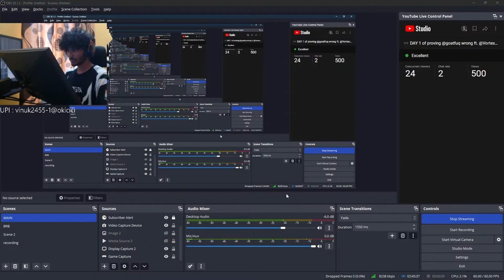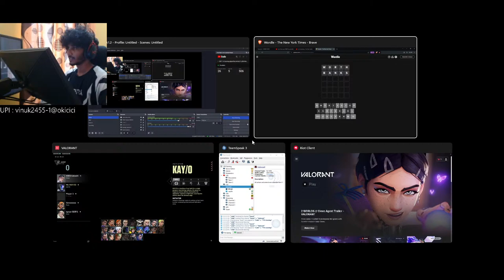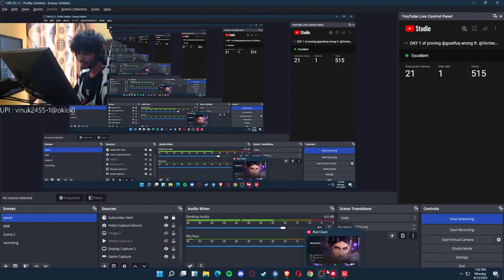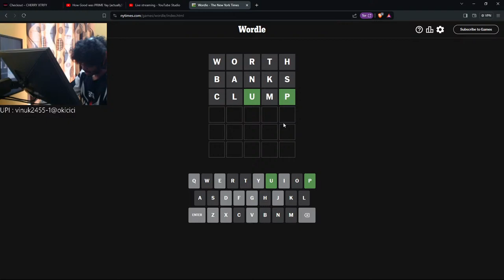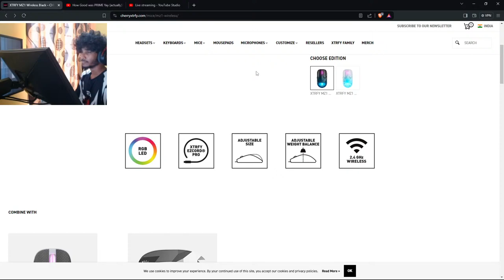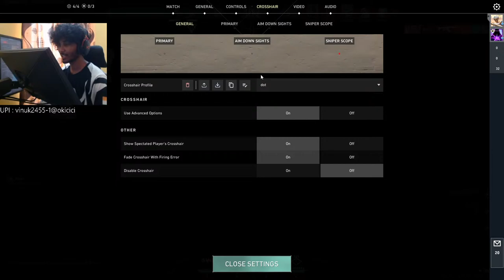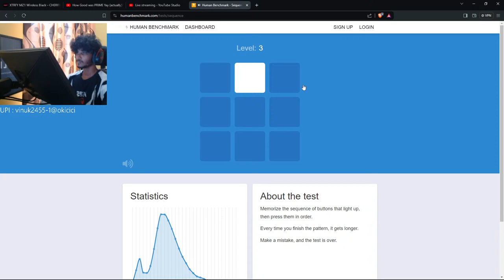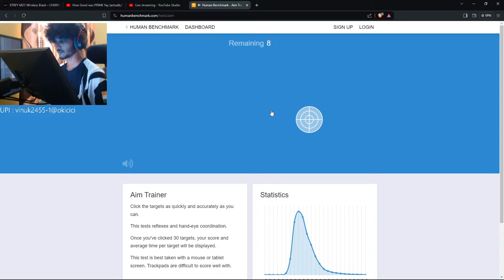DAY 1 of proving @goatfuq wrong ft. @Vortexxval | Valorant Live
UPI : vinuk2455-1@okicici

►GAMES :  we play everything

►About me

• Vinu
• I'm 22
• Part-time (Streamer, Content Creator)
• Kerala, Kollam

Hardware
»CPU: Ryzen 5 5600x
»RAM: 8*2 16GB ddr4 3200 mhz
»GPU: Geforce GTX 1660 ti 6gb oc
»Monitor: BenQ MOBIUZ EX2510 144hz
»Storage: 512GB SSD & 2TB HDD
»PSU: Cooler Master 650w
»Cabinet: Antec GX202 Mid-Tower ATX Computer Cabinet
»Keyboard: Redragon Kumara K552
»Mouse: Logitech G Pro x Superlight
»Headphones: HyperX Cloud Alpha

►chat rules

*Don't spam in chats (emojis,caps, etc.)
*Negativity & rude behaviour won't be entertained
*Inappropriate/sexual comments/impersonation vof other users are strictly not allowed.
*No Racism/ discrimination/bullying others & be polite with others.
*Posting spoilers to new movies, video games,band/or books are not allowed.